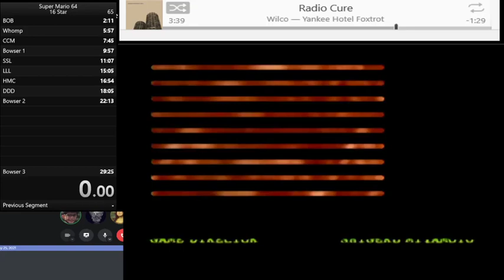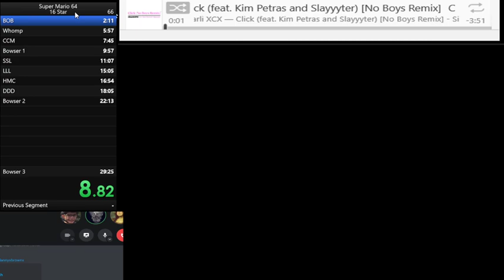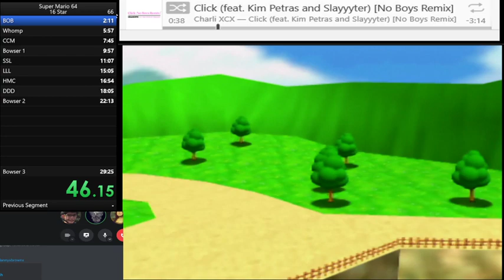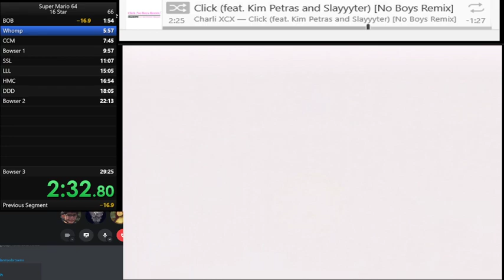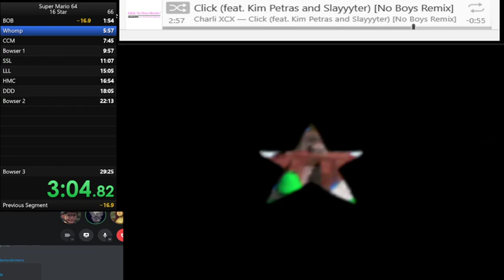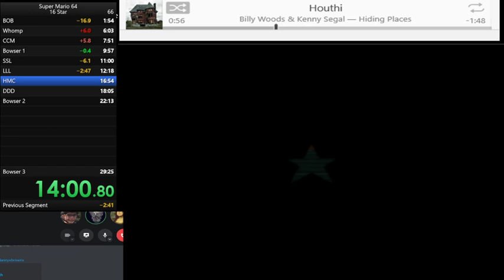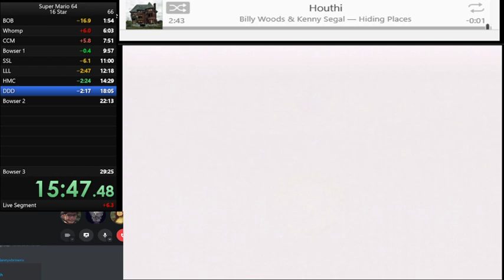Old 16 Star PB (26:18)